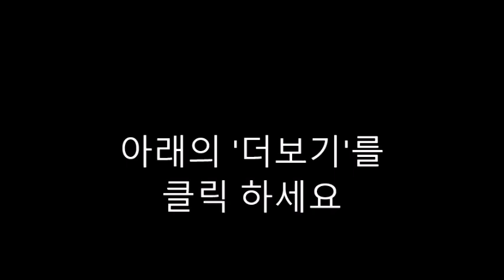AI 질문-16. Bear Can’t Sleep!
"Bear Can't Sleep!" by Karma Wilson is a charming children's book about a bear who struggles to fall asleep during hibernation. Here are some questions to engage young readers with the story:

Why can't Bear fall asleep? What does he try to do to help himself sleep?
How do Bear's friends try to help him fall asleep? Do their methods work?
What sounds does Bear hear while he's trying to sleep? How do these sounds affect him?
How does Bear eventually manage to fall asleep? What finally helps him?
Why do you think Bear's friends are so eager to help him sleep?
What do you think hibernation is? Why do some animals hibernate?
Have you ever had trouble falling asleep like Bear? What do you do to help yourself sleep?
What do you think Bear dreams about when he finally falls asleep?
How do you feel when you can't fall asleep? How do you think Bear feels?
What lesson do you think the author is trying to teach us in this story about patience and friendship?